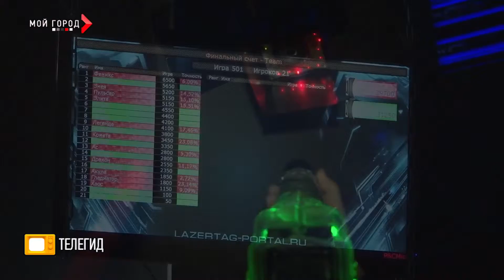Телегид14 11 12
Если вы хотите знать о тех местах, которые необходимо посетить, если вы хотите быть в курсе новинок и специальных предложений... Смотрите Телегид, будьте в курсе! Велнесс клуб Арабик, ммм... Как же там красиво и хорошо... Это то место, где отдыхает тело и душа! Лазерный пейнтбол, это та игра, в которой вся семья может играть наравне!!! Если ты задумываешься о том, что пора изменить себя внешне и внутренне в лучшую сторону, то в доктор борменталь помогут сделать это без особого труда)))